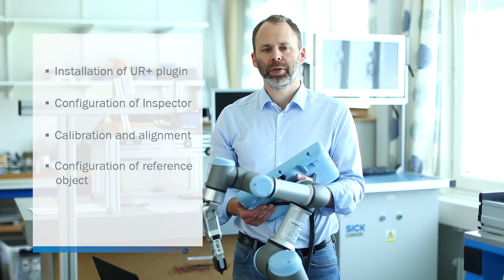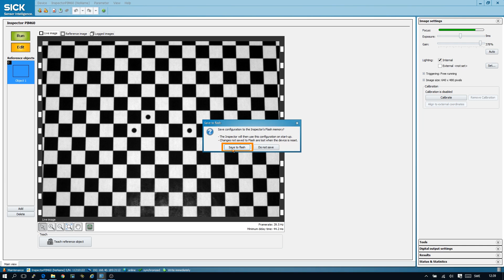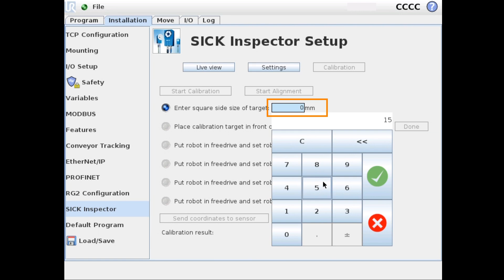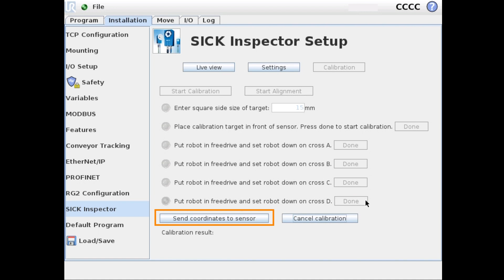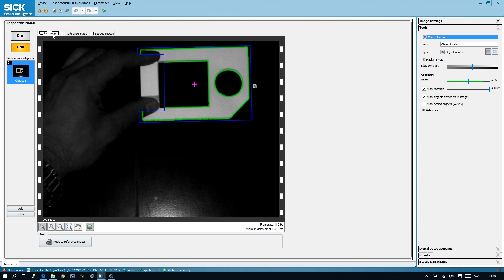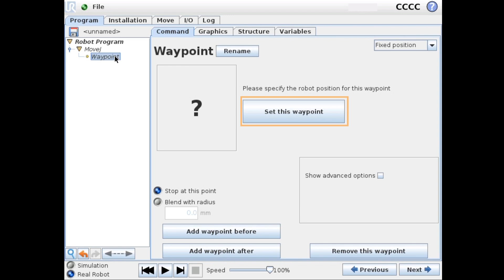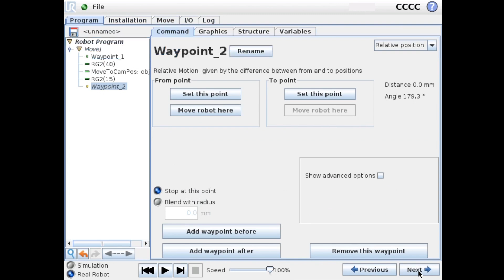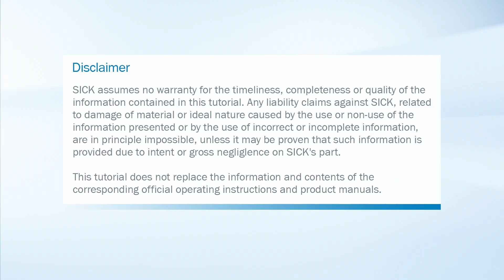Tutorial Inspector URcap (1/3): Basic set up | SICK AG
This video shows how to configure the Inspector URcap  plugin to create a simple vision guided pick and place application for the Universal Robots together with the SICK Inspector PIM60 vision sensor.